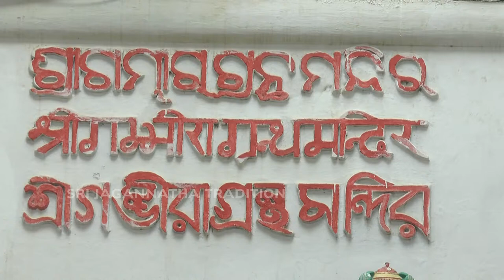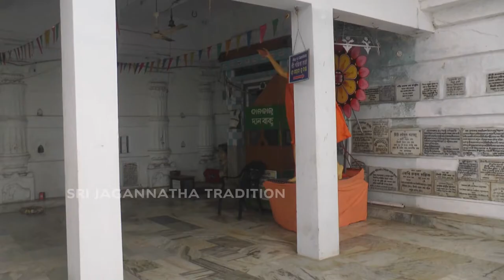Story of lord jagannatha's Radhakanta matha in hindi by rojalin